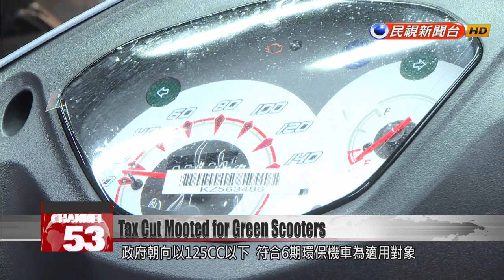Government mulls bigger tax cut to get green scooters on the road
If you''re thinking of buying a new scooter, you might want to hold off until next year. The Ministry of Finance plans to offer a bigger tax cut to riders who trade in an old scooter for a new one. Early next year, a rebate of NT$5,000 could be available off the purchase of a new eco-friendly scooter.To stimulate interest in Taiwan’s scooter trade-in scheme, the Ministry of Finance is looking into raising its commodity tax rebate from NT$4,000 to NT$5,000. The incentive will be available early next year at the earliest.Member of the publicTrade in old for new and you can save NT$5,000. Of course you’ve got to take advantage of that.Member of the publicThe cost of a scooter isn’t cheap. If we were to buy a scooter, we’d take lots of factors into consideration. NT$5,000 – what about the total cost of the scooter? Even if the incentive were NT$10,000, we wouldn’t consider buying.Opinions are divided. The trade-in program already offers relief from the commodity tax. Under the current scheme, trading in a scooter that’s more than four years old earns a tax rebate of NT$4,000. The new scheme offers an additional NT$1,000 for trading in scooters more than five years old. The benefit would be available toward the purchase of a moped up to 125 cc that meets 2017 emissions standards.Wei Kai-chengScooter dealerIf there is an increase to the commodity tax rebate, there would be an increase in scooter trade-ins. Older scooters from classes 1-4 are still out there. There are currently about 8 million of them on the road.Hsu Chi-chunScooter dealerBut the problem is, if you think about it, the price of a new scooter has really gone up. If you’re paying NT$80,000 or NT$90,000, then an extra subsidy of NT$1,000 or NT$2,000 doesn’t help much.Dealers say the proposed tax rebate is too small to make a dent. Although sales and various subsidies can knock off several thousand dollars from the sticker price, most people will still feel a sting from springing for a new scooter.